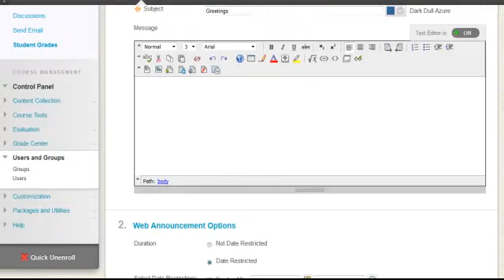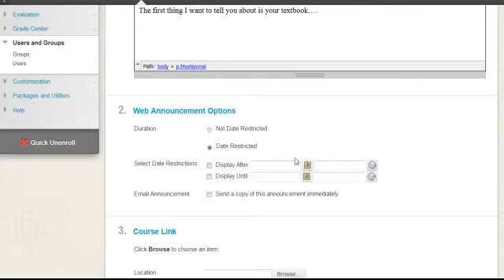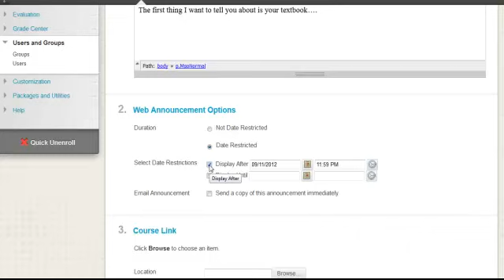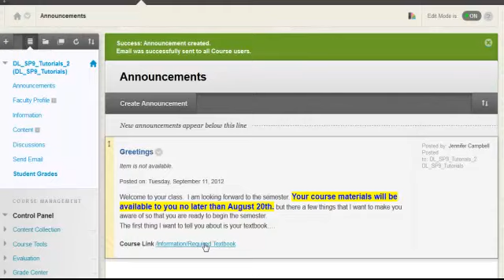Creating an Announcement in Blackboard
Blackboard v9.1, SP9
Handout: https:--bb.tulsacc.edu-bbcswebdav-institution-DL-training_fac-course_tools-announcements-creating_announcements.pdf